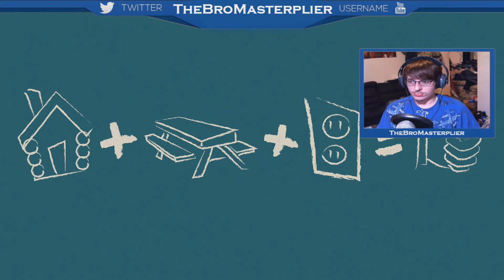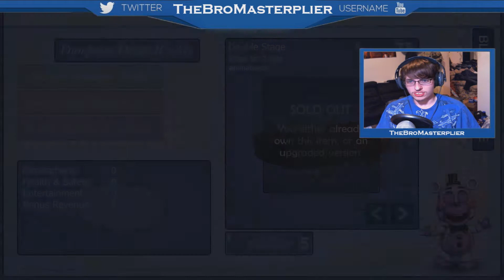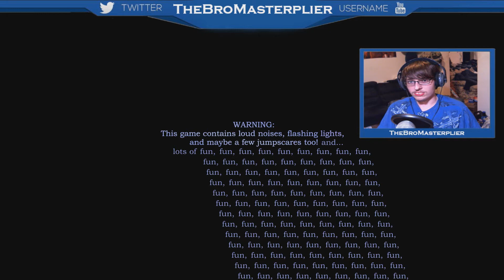Freddy Fazbear's Pizzeria Simulator part 1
Hope you enjoyed the Freddy fazbears pizzeria simulator sorry for mic cutout every once in awhile still working on finding the best setting